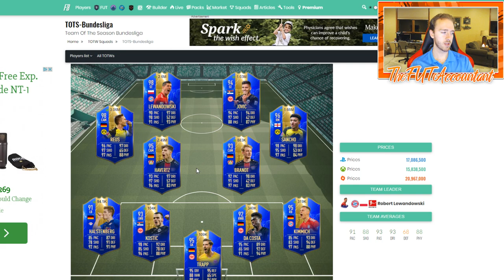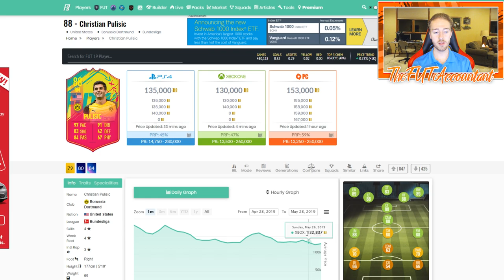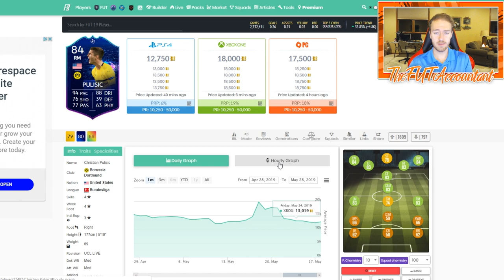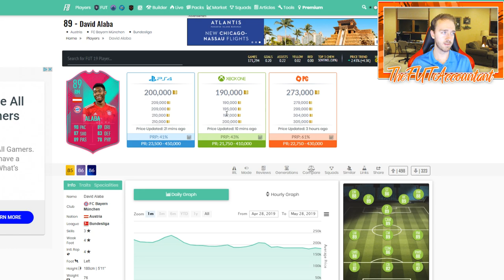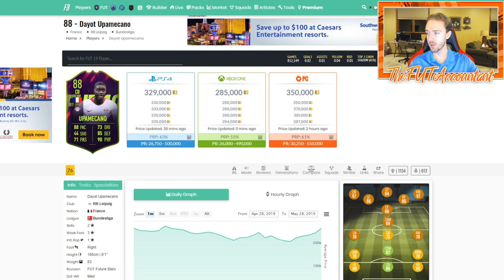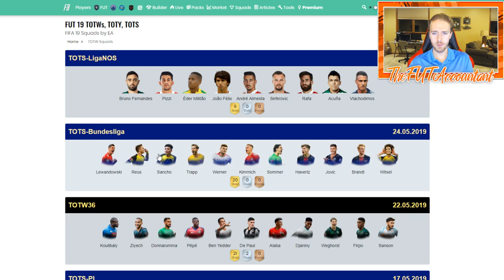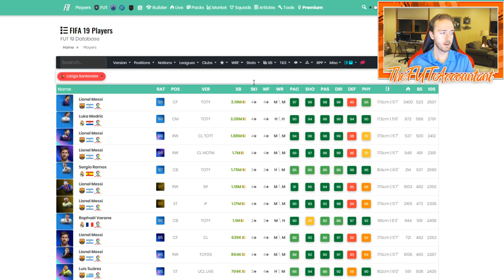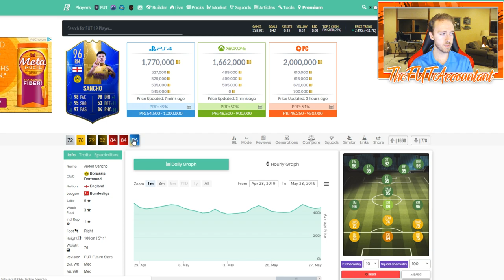THURSDAY FLIPPING WITH BUNDESLIGA TOTS! FIFA 19 Ultimate Team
Taking a look at thursday flipping / WL rewards trading this week with Bundesliga TOTS in full swing!